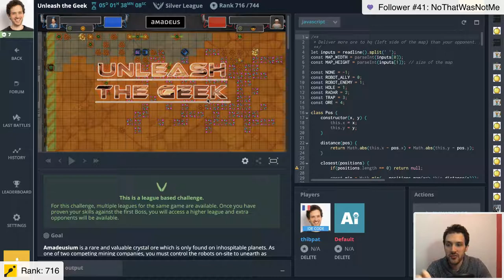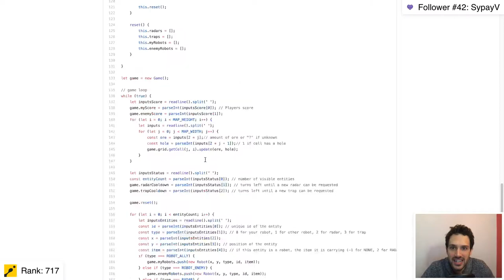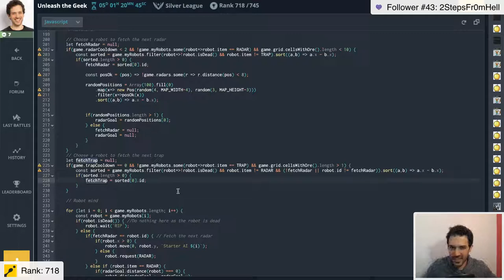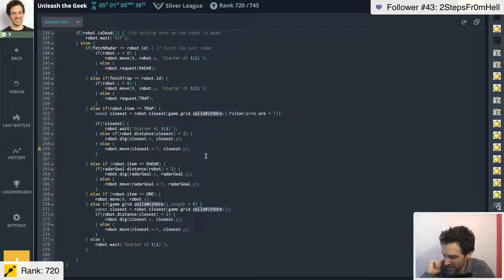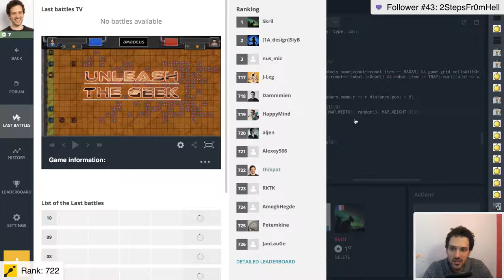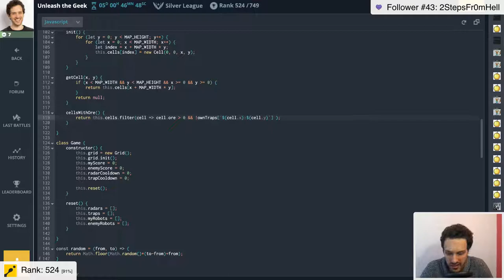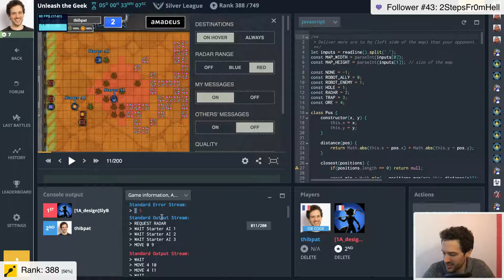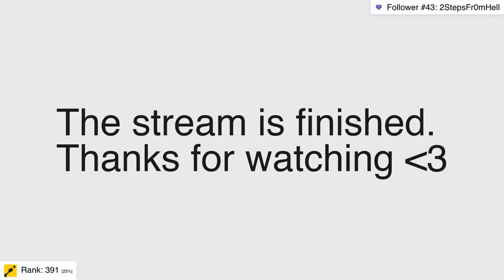[2/4] AI Contest - From Zero to Hero - Codingame "Unleash the Geek"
Replay from this week's AI contest where I code from zero an AI that rocks!
In this episode we climb the leaderboard from rank 717 to rank 390.

until October 14, 2019 at 4 AM ET.